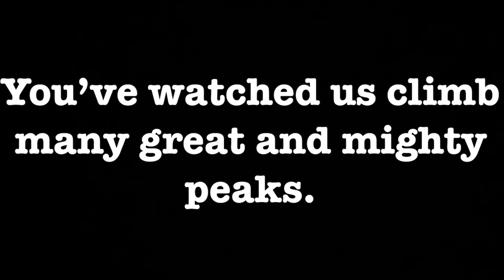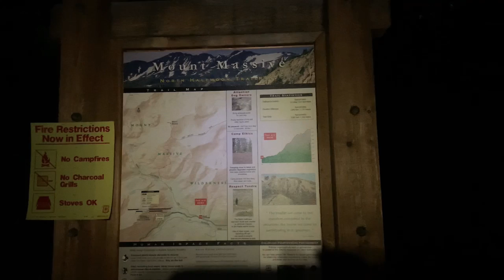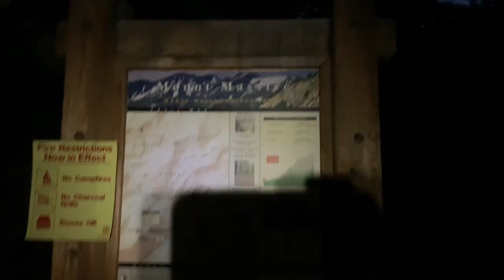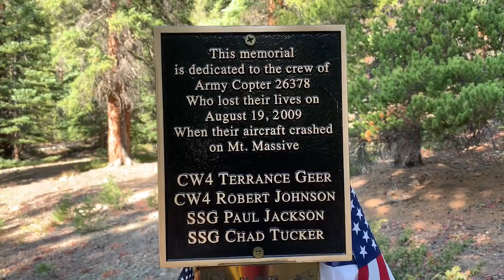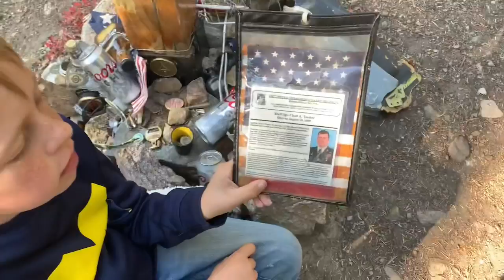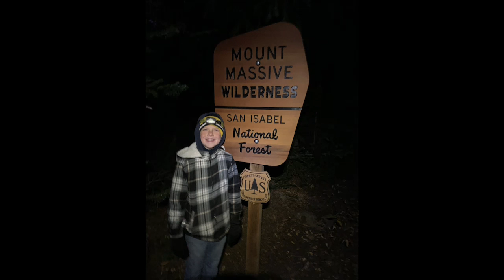Mount Massive - Southwest Slopes Trail - Colorado 14er Day Hike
Mount Massive - the second highest peak in Colorado. We felt very fortunate to be able to do this hike on such a glorious day in early October. While the temps started out quite chilly in the morning, the sunshine and blue skies were a delight. This was the first time Josiah and I hiked just the two of us in a couple years. And we had a great day!  As I state many times on the video, it was a strenuous climb. But it was all very worth the effort.

I highly recommend a high clearance vehicle for getting to the Half Moon Trailhead. The road from the main Massive Trailhead to this trailhead is very rough, but doable. Just go slow.
Saw lots of dispersed campsites in this area as well.

I hope you enjoy this video. Whether you watch to learn about the trail, or to see the incredible Colorado scenery, I hope this video is a help. If you have any suggestions on how I can make these videos better, or if you want me to do a hike that you want to learn more about, just let me know in the comment section.

Bob
Hiking 121